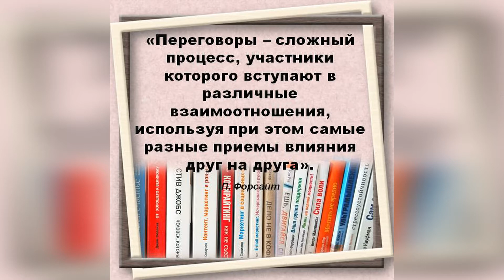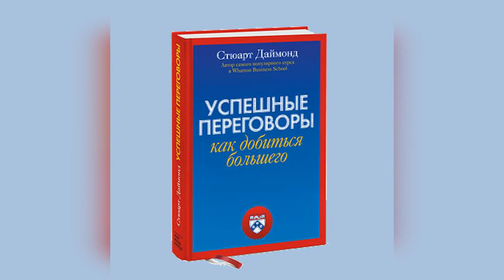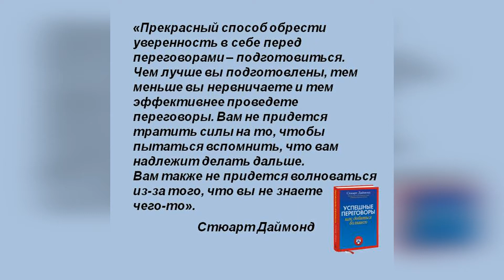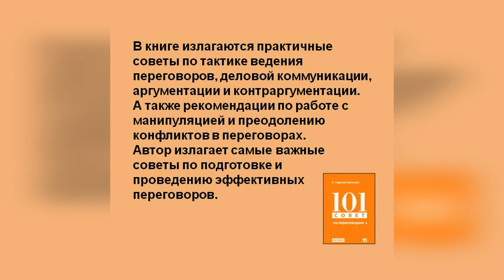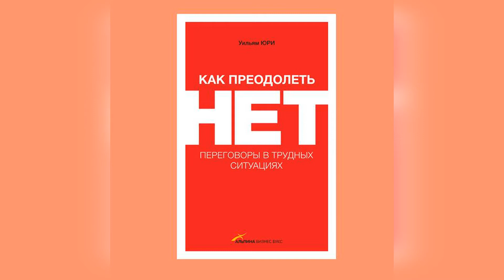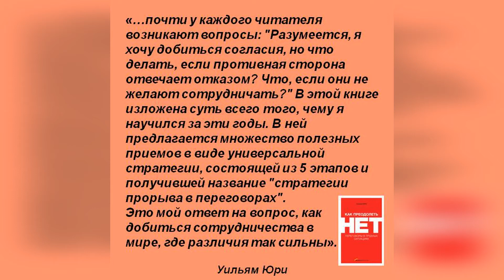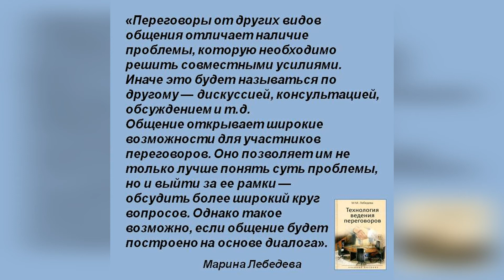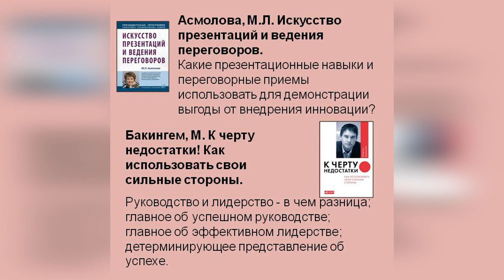Виртуальная выставка "Путь к успеху. Переговоры"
В Центральной Городской Деловой Библиотеке организован цикл виртуальных тематических обзоров и выставок книг деловой тематики, имеющихся в фонде.

Приглашаем вас на обзор виртуальной книжной выставки цикла "Деловая библиотека–всё для вашего успеха". Выставка подготовлена специалистами Библиотеки, которые порекомендуют лучшие бизнес-книги и посоветуют, что прочитать в первую очередь.

Выставка "Путь к успеху. Переговоры" посвящена искусству ведения деловой беседы: от подготовки переговоров до разрешения конфликтной ситуации. В изданиях, с которыми знакомит выставка, собрано множество практических методик и интересных приемов; авторы наглядно демонстрируют, как их использование позволяет заключить выгодные соглашения в любых ситуациях и обстоятельствах.